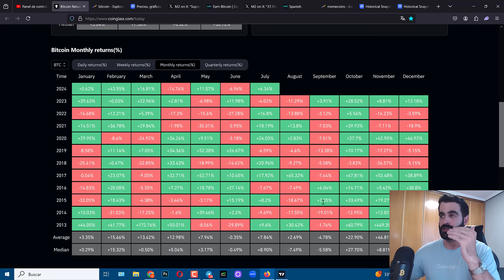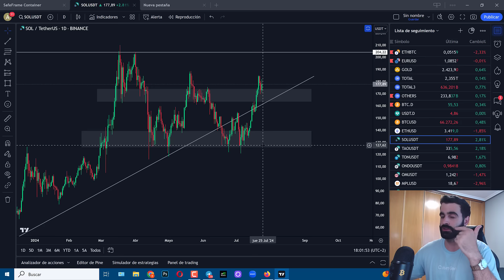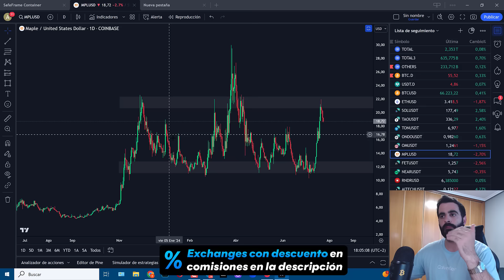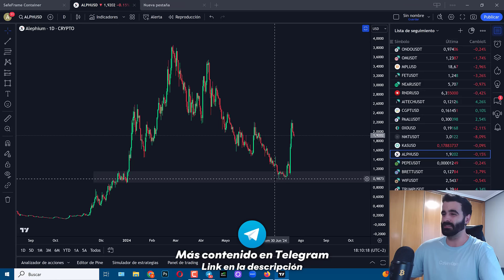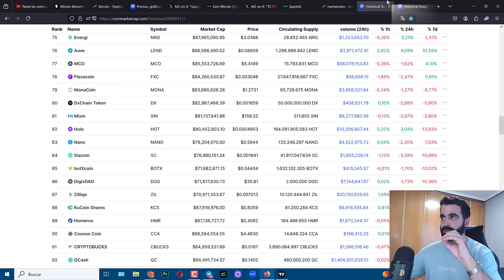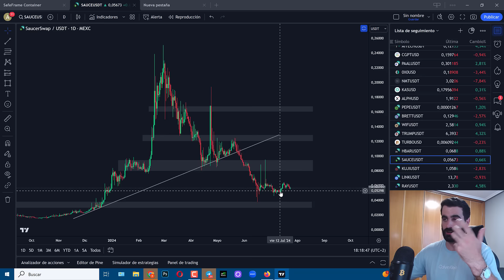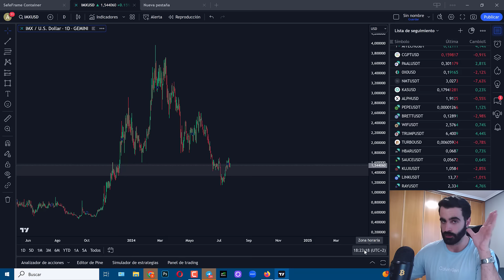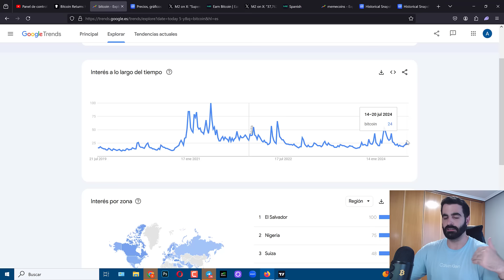ANÁLISIS TÉCNICO y ZONAS ACTUALES ✅ ALTCOINS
✅ APROVECHA TODOS LOS BENEFICIOS M2 Y EL BONO 20$ (ESPAÑA):
+20usdt retirables solo por registro y kyc
+Grandes APR en staking

☑️ Cointracking es la mejor herramienta para poder DECLARAR tus criptos correctamente

CAPÍTULOS:
00:00 Lo que vamos a ver
01:00 ¿Es tarde para comprar ahora?
05:00 Análisis gráficas
30:04 Más contenido y despedida